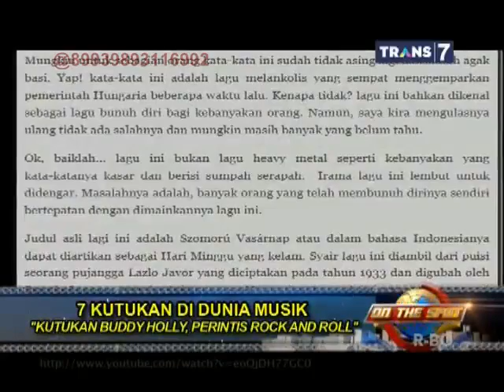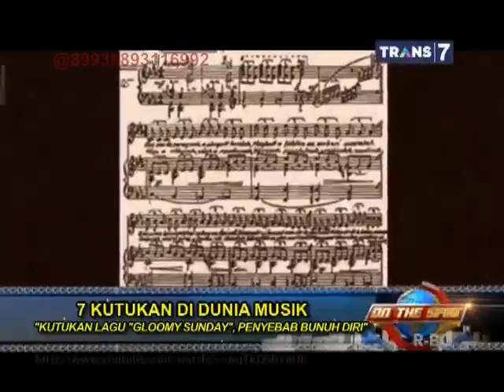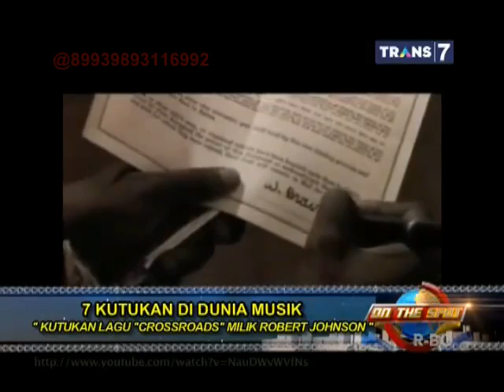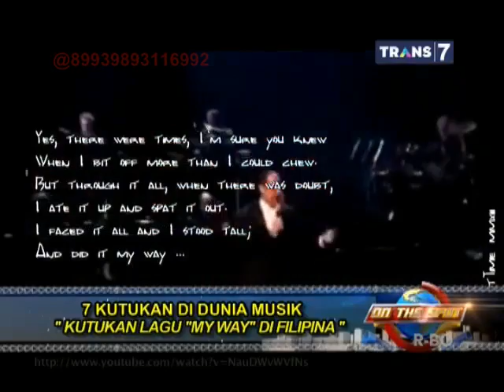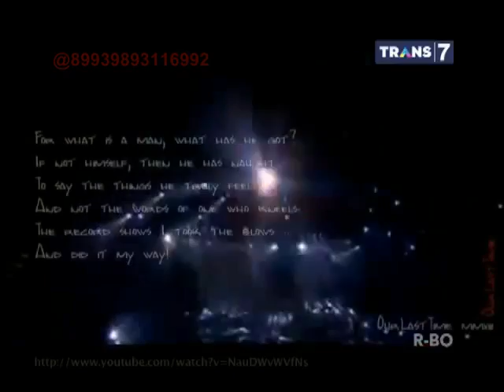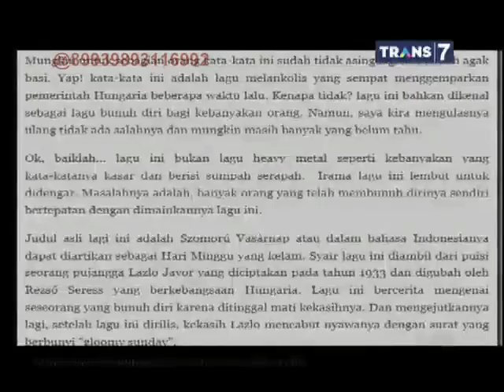On The Spot - 7 Kutukan di Dunia Musik